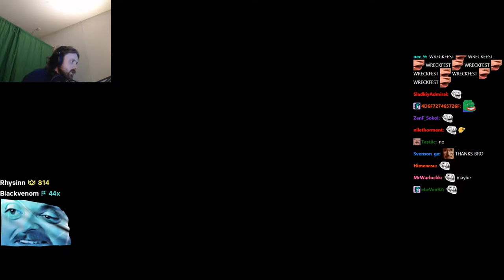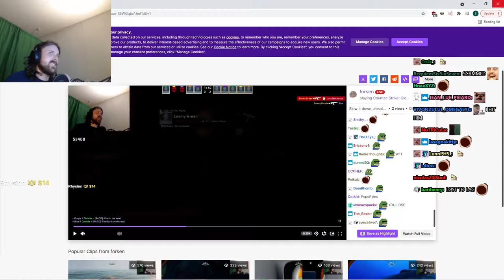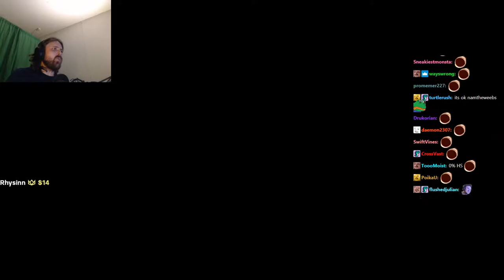Sweden's worst cs:go AWPer! | Forsen plays CS:GO! - May 18 2020 (with chat)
Stream Duration: 5:59:28

General
Format : MPEG-4
Format profile : Base Media
Codec ID : isom (isom/iso2/avc1/mp41)
File size : 15.5 GiB
Duration : 5 h 59 min
Overall bit rate mode : Variable
Overall bit rate : 6 171 kb/s
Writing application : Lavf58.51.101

ID : 1
Format : AVC
Format/Info : Advanced Video Codec
Format profile : High@L4.2
Format settings : CABAC / 4 Ref Frames
Format settings, CABAC : Yes
Format settings, GOP : M=3, N=120
Codec ID : avc1
Codec ID/Info : Advanced Video Coding
Bit rate mode : Constant
Bit rate : 6 000 kb/s
Width : 1 920 pixels
Height : 1 080 pixels
Bit depth : 8 bits
Scan type : Progressive
Bits/(Pixel*Frame) : 0.048
Stream size : 15.0 GiB (97%)
Color range : Full
Color primaries : BT.709
Transfer characteristics : BT.709
Matrix coefficients : BT.709
mdhd_Duration : 21567818
Codec configuration box : avcC

Audio
ID : 2
Format : AAC LC
Format/Info : Advanced Audio Codec Low Complexity
Codec ID : mp4a-40-2
Bit rate mode : Variable
Bit rate : 161 kb/s
Maximum bit rate : 163 kb/s
Channel(s) : 2 channels
Channel layout : L R
Sampling rate : 48.0 kHz
Frame rate : 46.875 FPS (1024 SPF)
Compression mode : Lossy
Stream size : 413 MiB (3%)
Default : Yes
Alternate group : 1